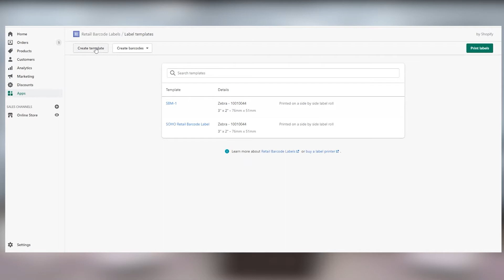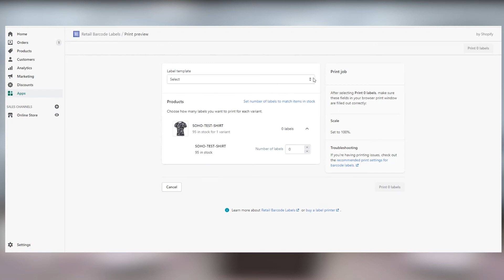How to Print a Retail Barcode Label from Shopify (Desktop) | ZSB Series Printer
Watch this video to learn how to print a retail barcode label on your ZSB Series Printer from your Shopify account (mac and PC). Need help?